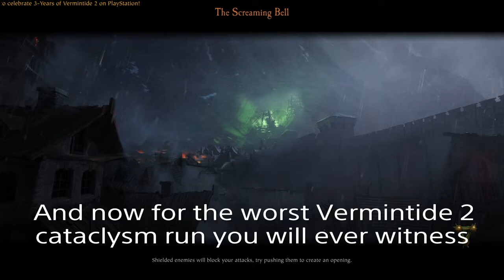The funny moments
The magnum opus of funny